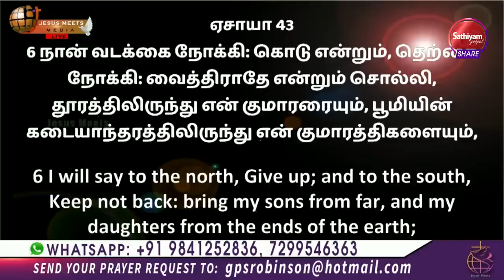விசேஷ காலை ஆராதனை ! Bro Sam Moses Sis Trinita Sam | Sathiyamgospel | 02 Sep 23